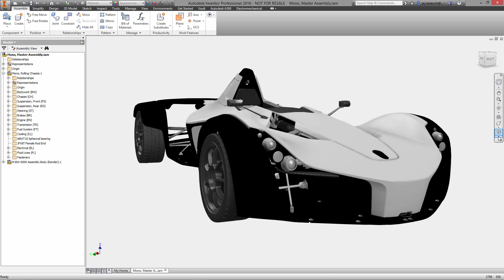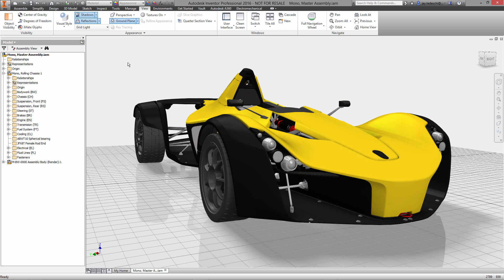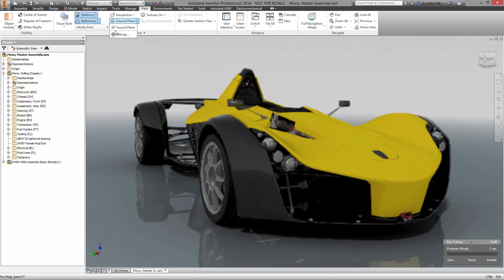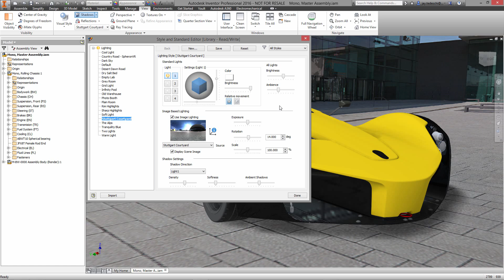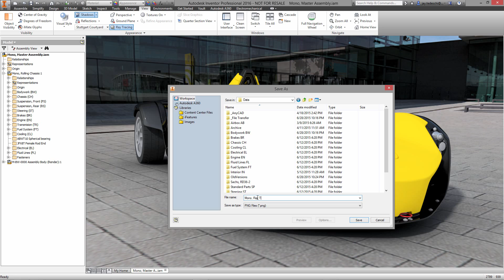Autodesk Inventor visualization and rendering